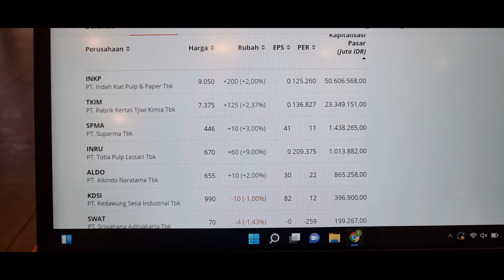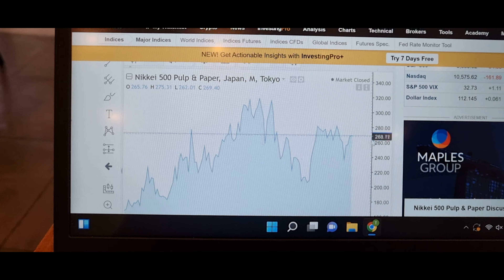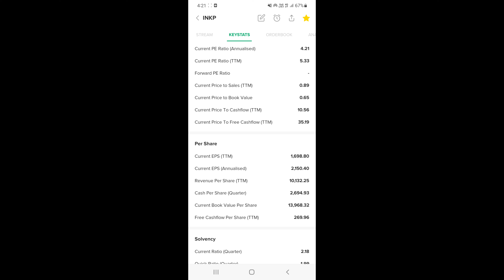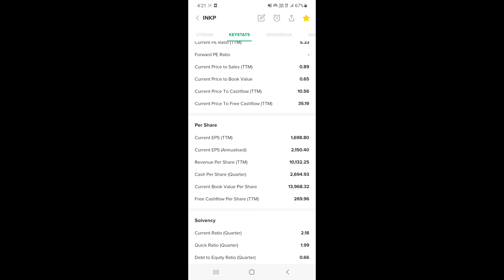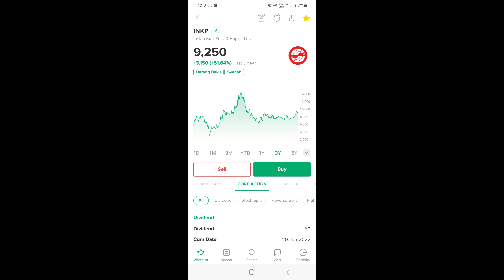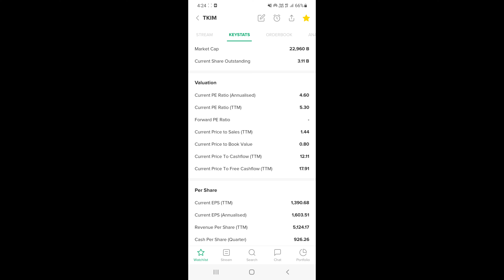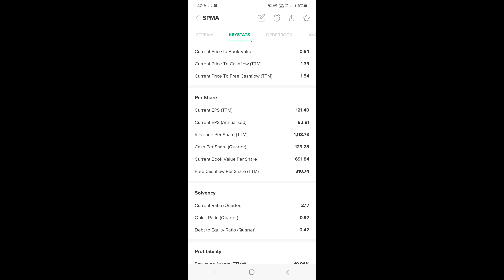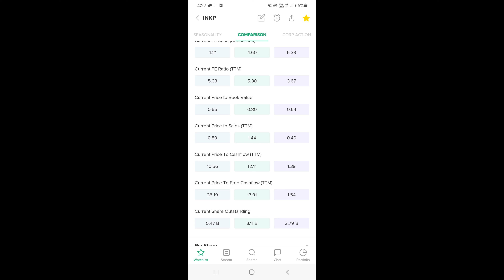Review 3 Saham Pulp & Paper